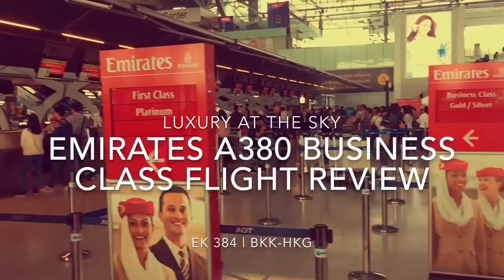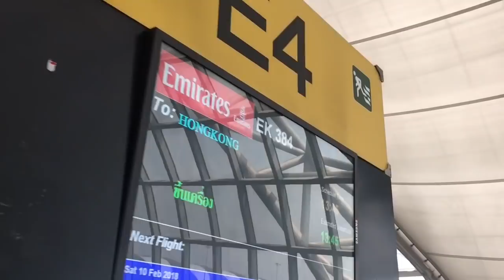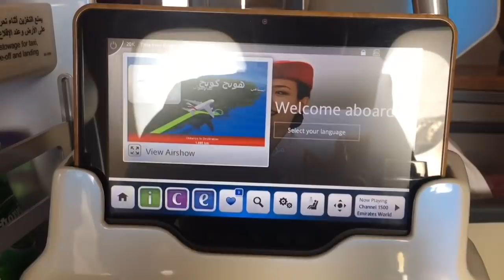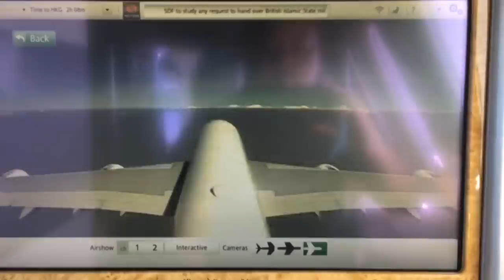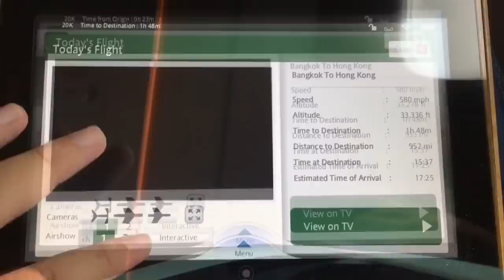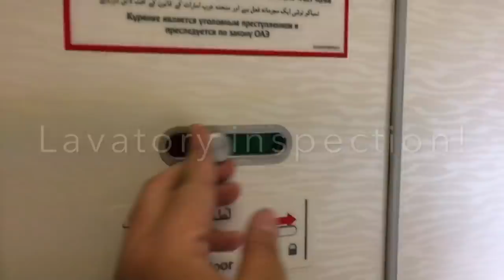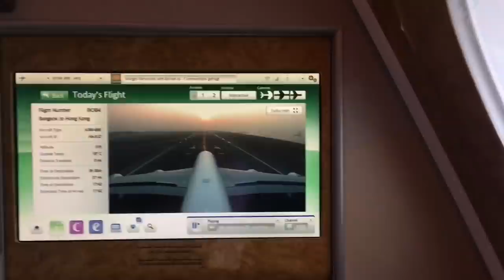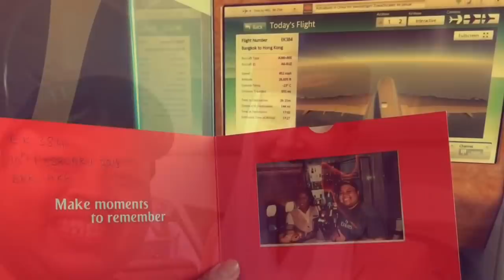EMIRATES A380 Year of Zayed 2018 | Business Class & Onboard Lounge | EK384 BKK-HKG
/ Hello all! /

This time I’m flying on Emirates Airline 2 Class configuration A380-800 on its fifth freedom flight from Bangkok to Hongkong on Business Class. See how luxury it is and how is the new onboard lounge on this special livery aircraft “The Year of Zayed 2018”

/ Flight Details /

Airline : Emirates Airline
Flight : EK 384
Class : Business (J Class)
Route : Bangkok Suvarnabhumi Int’l Airport (BKK) to Hong Kong International Airport (HKG)
Aircraft : Airbus A380-842
Rego : A6-EUZ
Seat : 20K (Bulkhead Window Seat)

1. Nur Irfani Alv
2. Aroen Q
Congratulations, I will contact you soon!

/ Backsound Music /